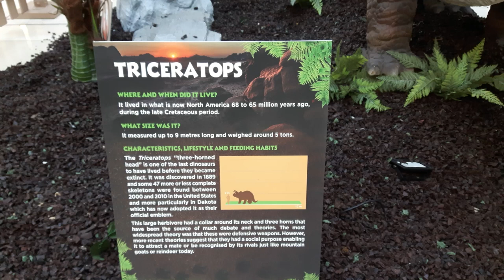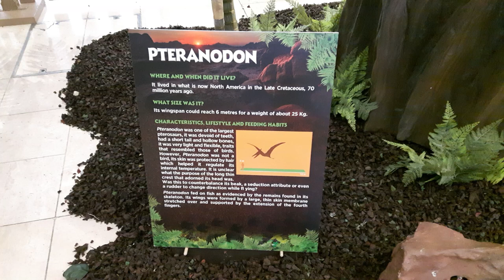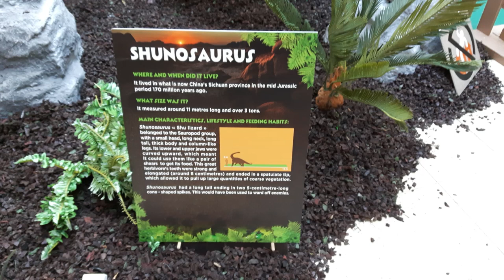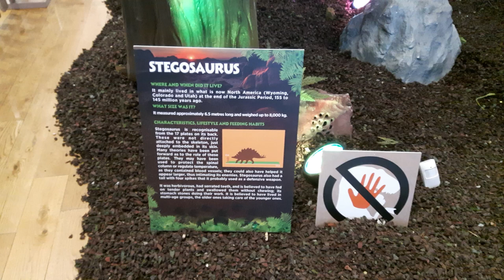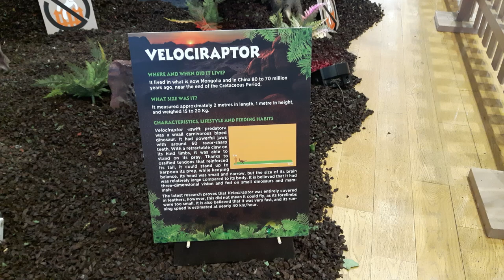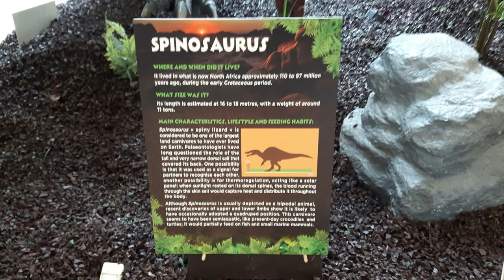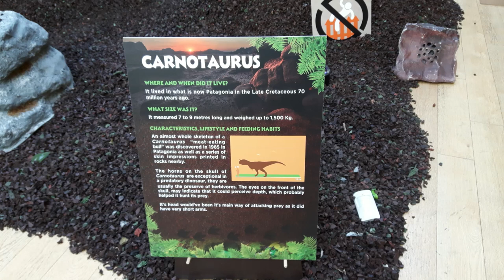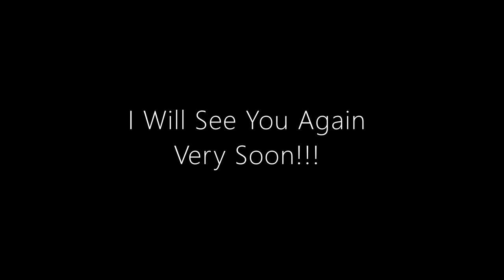SHOPPING WITH DINOSAURS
In this show, we take a look through some of the known and some unknown dinosaurs, and descriptions of each of them, I hope you have a great time watching...RAWRRRRR!!!...

0:00 Intro & Triceratops Info
3:25 Triceratops Video
4:29 Coelophysis Info
7:38 Coelophysis Video
8:49 Pteranodon Info
11:58 Pteranodon Video
13:07 Pachycephalosaurus Info
16:16 Pachycephalosaurus Video
17:21 Shunosaurus Info
20:30 Shinosaurus Video
21:35 Ankylosaurus Info
24:45 Ankylosaurus Video
25:47 Stegosaurus Info
28:56 Stegosaurus Video
30:00 Tyrannosaurus Info
33:09 Tyrannosaurus Video
34:12 Velociraptor Info
37:21 Velociraptor Video
38:26 Ceratosaurus Info
41:35 Ceratosaurus Video
42:38 Spinosaurus Info
45:47 Spinosaurus Video
46:51 Edmontosaurus Info
49:59 Edmontosaurus Video
51:02 Carnotaurus Info
54:10 Carnotaurus Video
55:15 Allosaurus Info
58:24 Allosaurus Video
59:07 Photo Souvenir